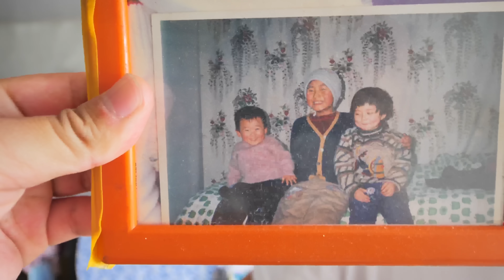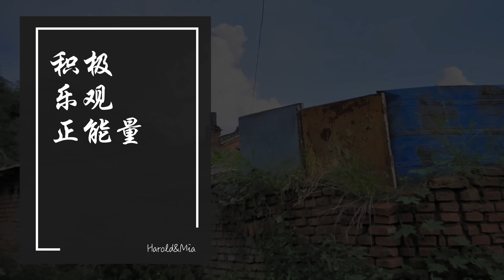东北农家菜，现摘现吃，嘎嘎香(新西兰 Harold Vlog 786)